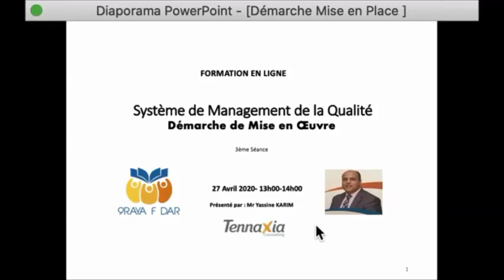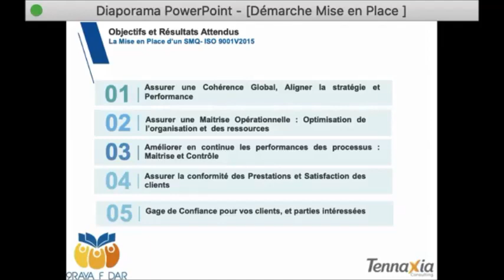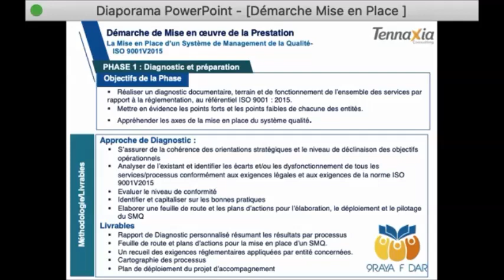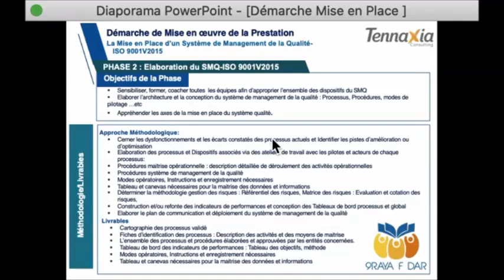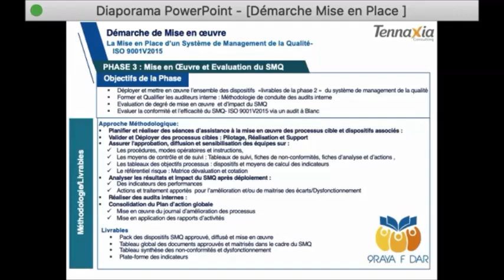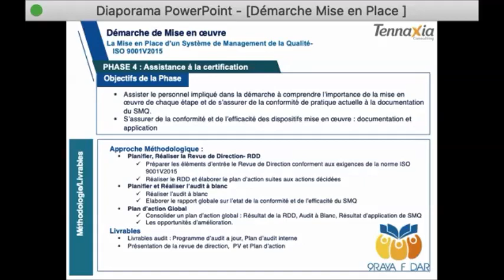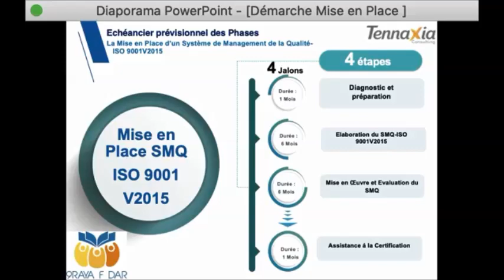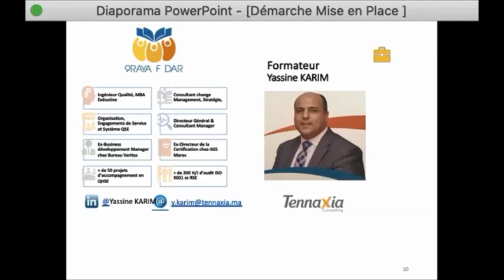Management de la qualité Pr: KARIM Yassine séance: 4